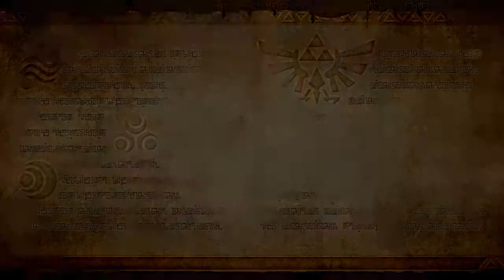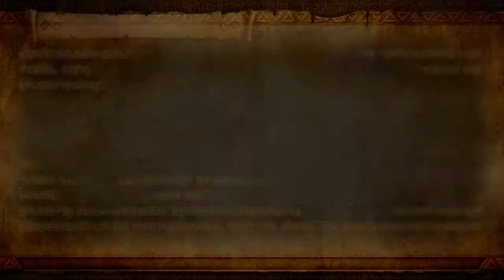[let's play] Hyrule Warriors (Blind - german) part 79